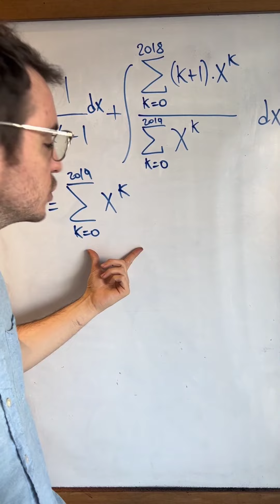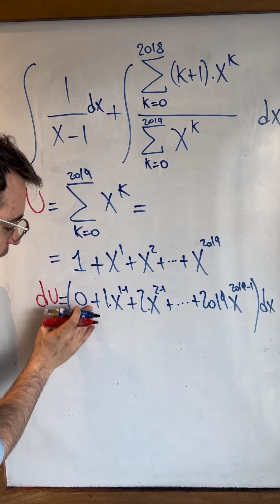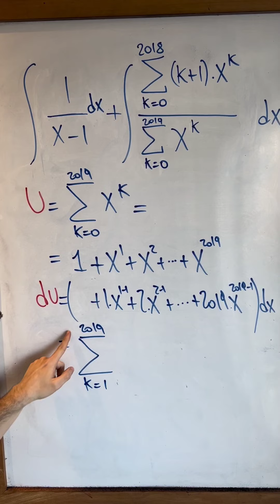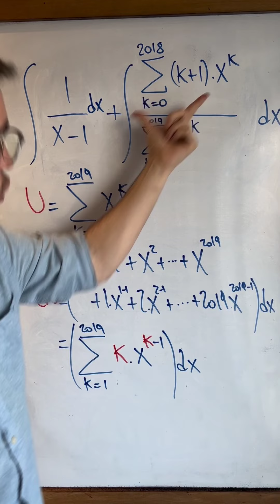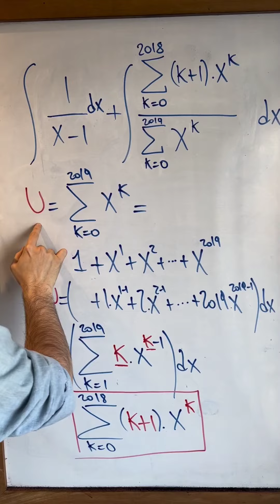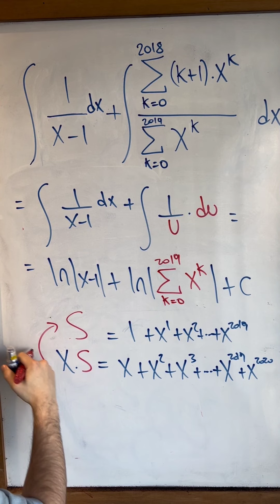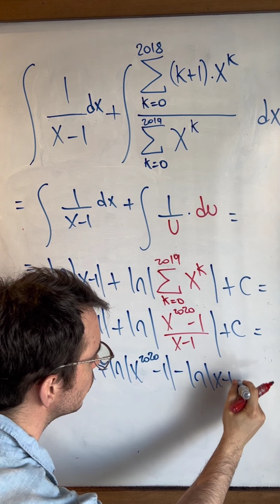Integral del MIT 🐝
Que belleza